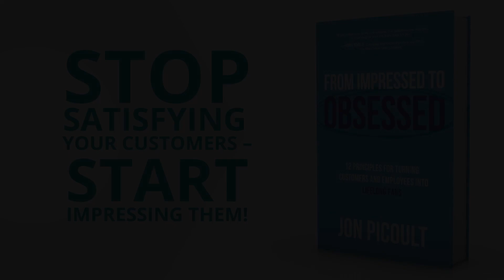Where to Begin Improving CX: Create Relevance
Loyalty leader Jon Picoult says one logical place a CMO or CEO could start improving the customer experience is by creating relevance. That is, find out what matters to customers and address their immediate needs.
In a downturn, that might involve price sensitivity, increased payment support, or alternative features.